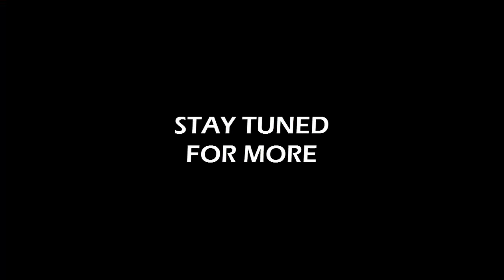ROCKET LEAGUE MONTAGE | #1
I have been playing more of rocket league than fifa.